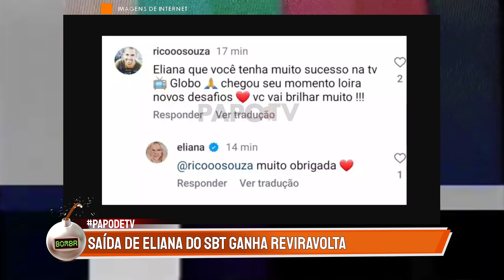Eliana confirma ida para a Globo no Instagram